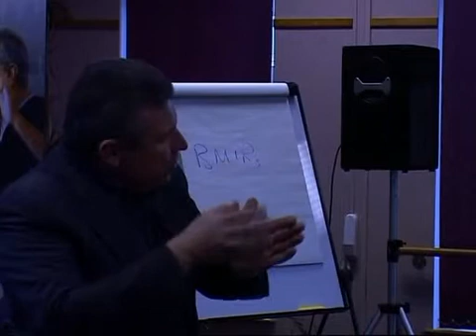NLP; The Model of Modelling - Part 1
During the December NLP Master Practitioner course at the NLP Academy Michael Carroll opens his session on modelling by detailing it's use in the original creation of NLP. This video is in a 2 part series.